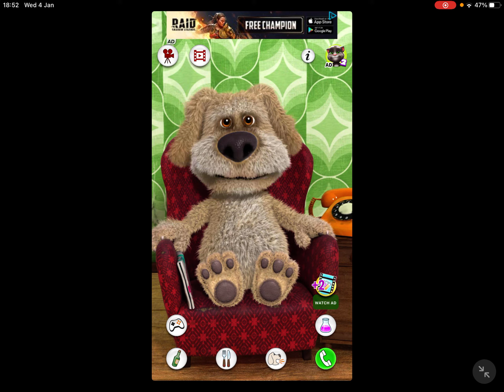Talking Ben singing the ABC’S